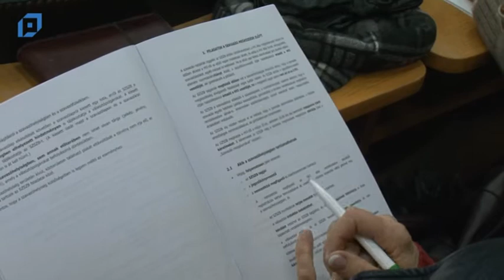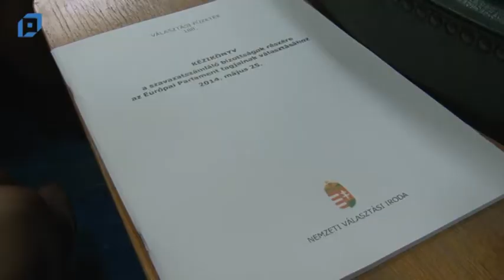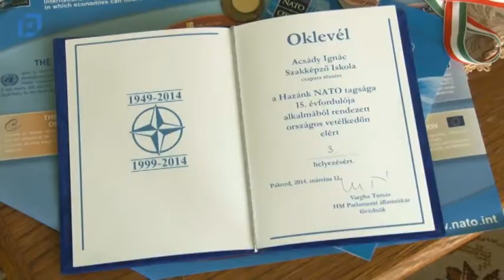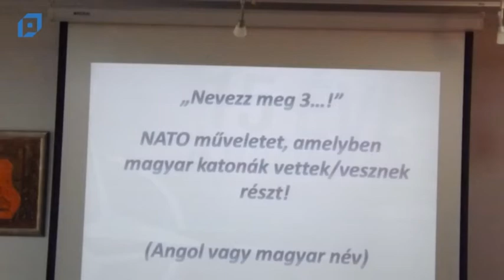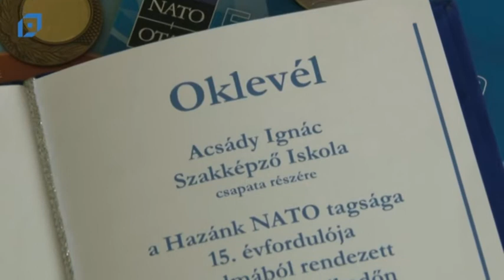VTV Pápa Híradó, 2014.05.16. Péntek